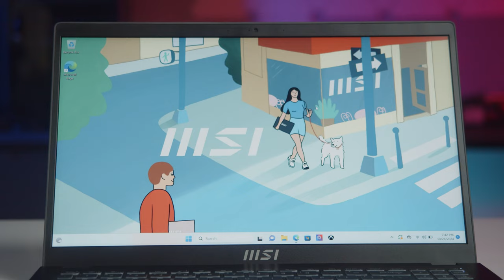Khám Phá Laptop MSI Modern 15B12MO 625VN – Sức Mạnh Cho Công Việc Và Giải Trí - Hacom Review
Hacom sẽ cùng bạn khám phá chiếc laptop MSI Modern 15B12MO, một sản phẩm lý tưởng cho công việc văn phòng cũng như giải trí đa phương tiện. Với thiết kế mỏng nhẹ, hiệu năng ổn định và màn hình sắc nét, chiếc laptop này sẽ đáp ứng mọi nhu cầu sử dụng từ học tập đến công việc chuyên nghiệp. Hãy cùng xem chi tiết về hiệu năng, tính năng và lý do vì sao MSI Modern 15B12MO lại là sự lựa chọn tuyệt vời cho bạn.

🔹 Tính năng nổi bật:

Bộ vi xử lý Intel Core thế hệ 12
Màn hình 15.6 inch Full HD
Thiết kế mỏng nhẹ, dễ dàng mang theo
Bàn phím thoải mái, dễ sử dụng
Thời lượng pin ấn tượng